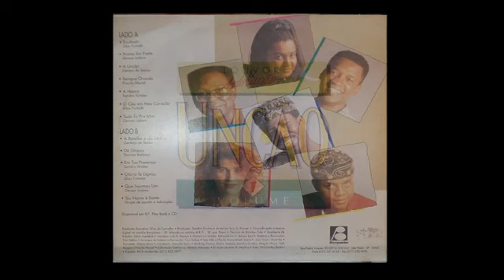Louvor Adoração Vol.1 Unção 1994 Complete